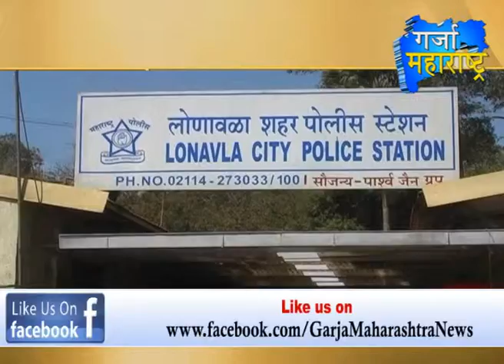23 1 2015 4th bulletin Garja Maharashtra News